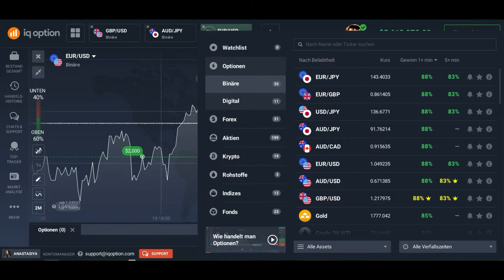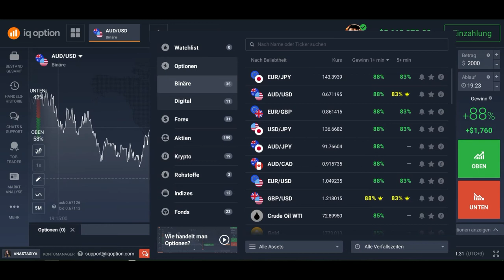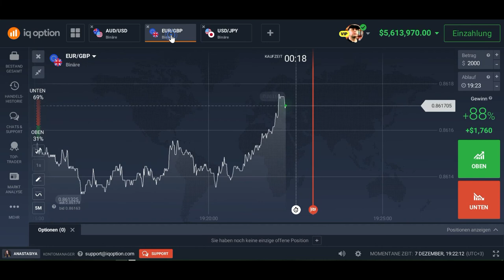An der Börse kannst du mehr Geld verdienen als in deinem Beruf